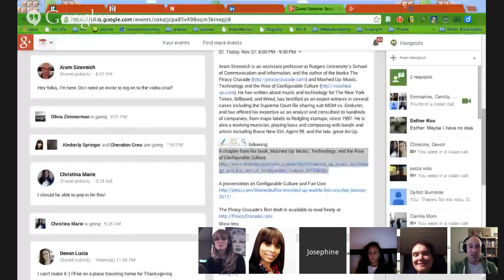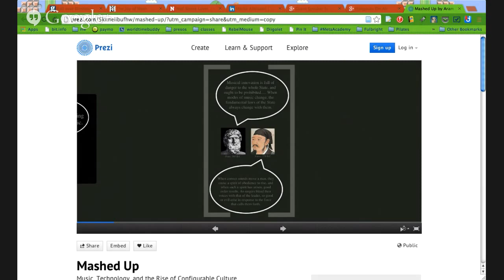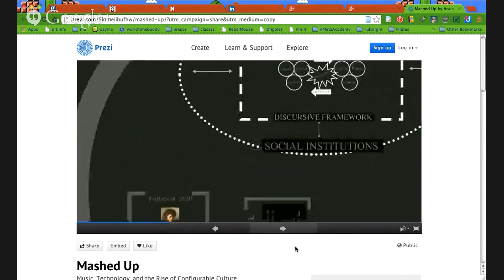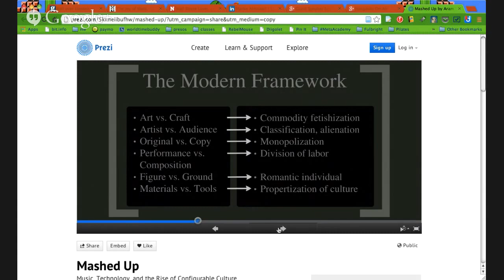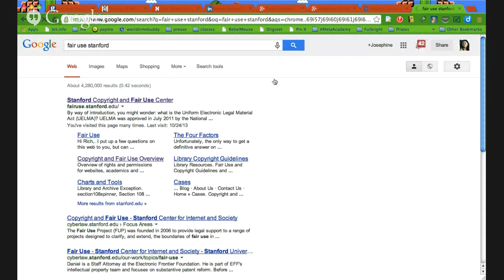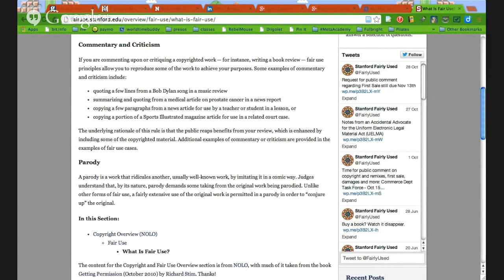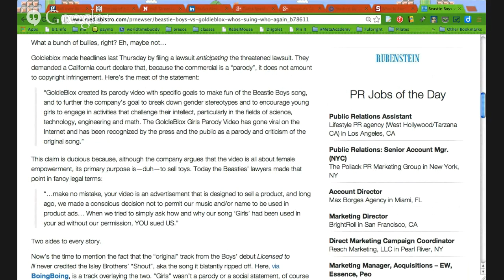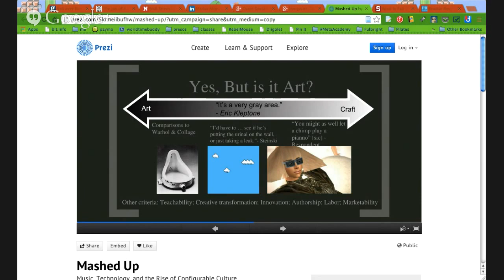Guest Speaker Session with Aram Sinnreich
Guest Speaker session with Aram Sinnreich for The New School's Collaboration in Networked Environments and Social Media Mashup classes, taught by Josephine Dorado. Streamed live on 27 November 2013. Aram Sinnreich is an assistant professor at Rutgers University's School of Communication and Information, and the author of the books Mashed Up: Music, Technology and the Rise of Configurable Culture and The Piracy Crusade: How the Music Industry's War on Sharing Destroys Markets and Erodes Civil Liberties. He has written about music and technology for The New York Times, Billboard, and Wired, has testified as an expert witness in several cases including the Supreme Court file sharing suit MGM vs. Grokster, and has offered his expertise as an analyst and consultant to hundreds of companies, from major labels to fledgling startups, since 1997. He is also a working musician, playing bass and composing with bands and artists including Brave New Girl, Agent 99, and the late, great Ari-Up.